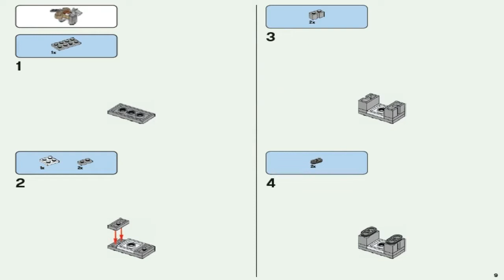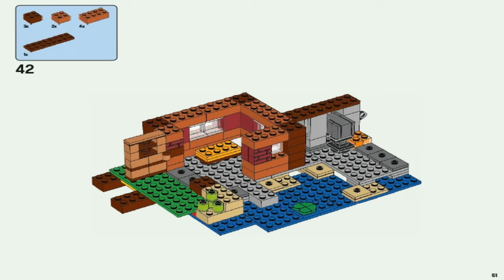Лего Майнкрафт Фермерский коттедж LEGO Minecraft THE FARM COTTAGE 21144 #1